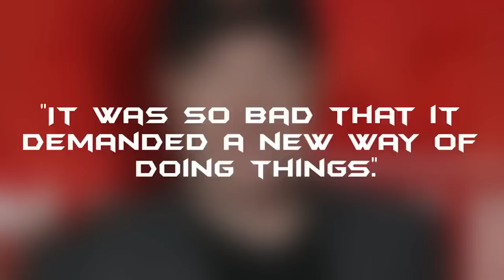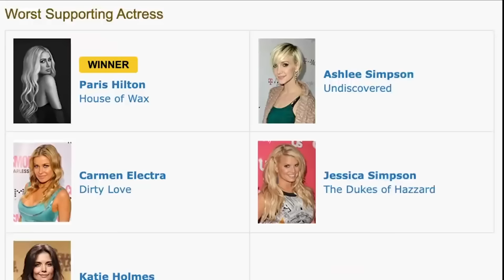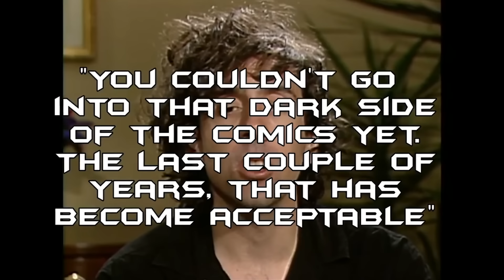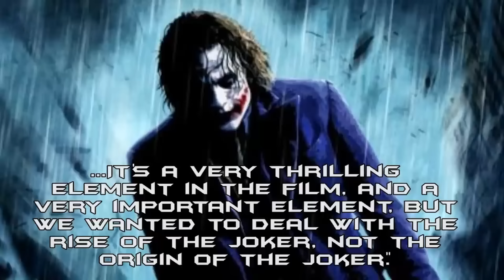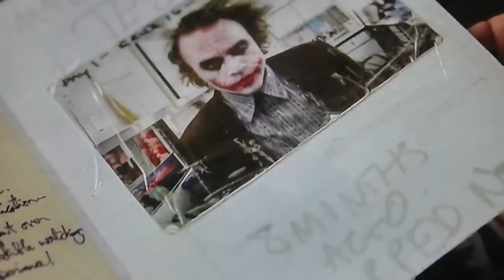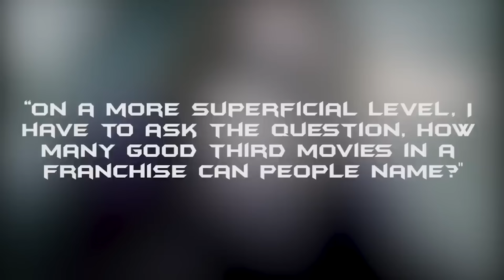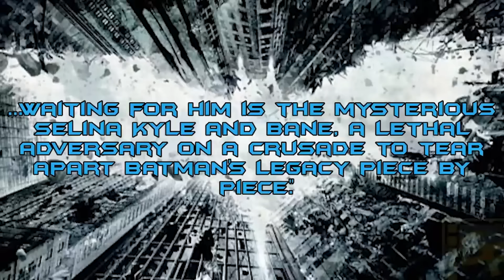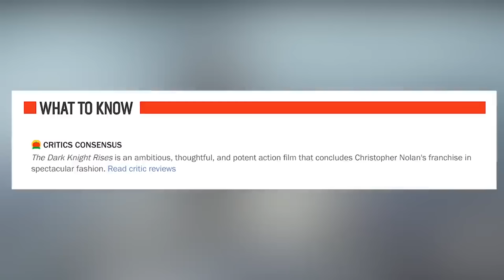The Dark Knight Trilogy: Christopher Nolan's Dark Saga Revisited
While superhero movies arguably increased in popularity since Christopher Nolan’s Dark Knight Trilogy, the saga has never been surpassed artistically. Indeed, Christopher Nolan’s franchise, which began with Batman Begins in 2005, reinvented Batman for a new generation, proving that superhero movies can be as affecting and deep as any genre. The second film in his trilogy, The Dark Knight, ranks as one of the greatest modern films, while its follow-up, The Dark Knight Rises, was initially controversial but has aged well. Nolan will likely never return to the genre or the character, but the trilogy will stand the test of time.

Join us as we re-examine the trilogy, from Nolan’s attempt to reinvent the franchise by embracing a darker tone that owes more to Frank Miller than Tim Burton or Joel Schumacher to its eventual conclusion.

Has there ever been a better superhero series? Let us known in the comments!